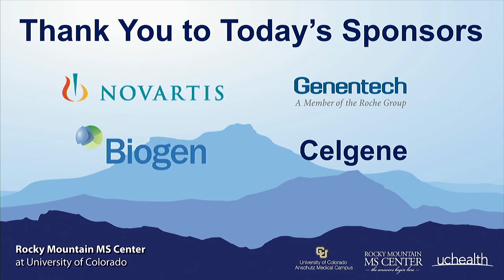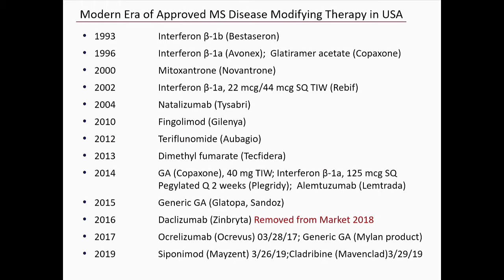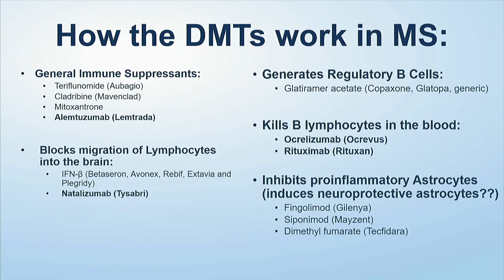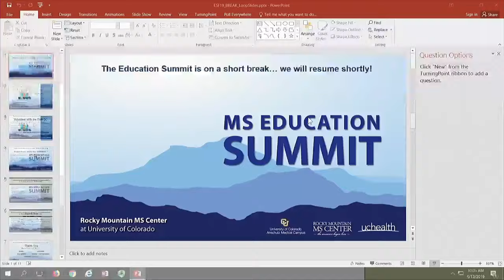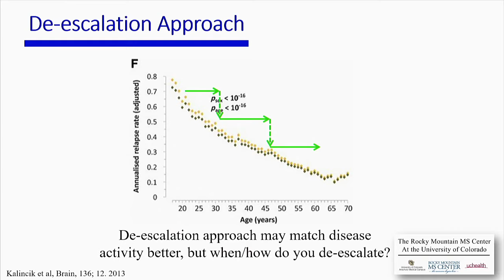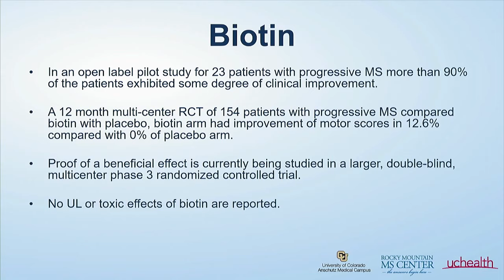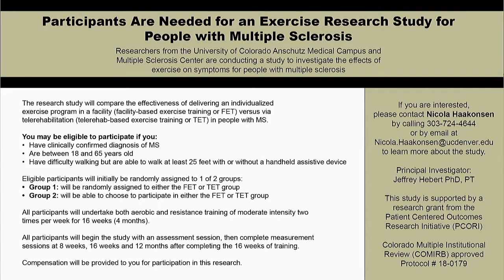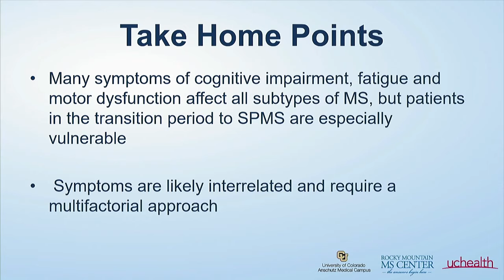MS Education Summit Livestream: April 13, 2019 @ 9 a.m. MT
The Rocky Mountain MS Center's Education Summits are a series of presentations and discussions with leading minds in the care and treatment of multiple sclerosis. We present these half-day events twice a year -- spring and fall -- free of charge to all attendees, and livestreaming via YouTube.

Help us make all our education programs even better!